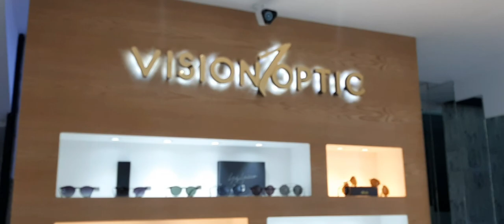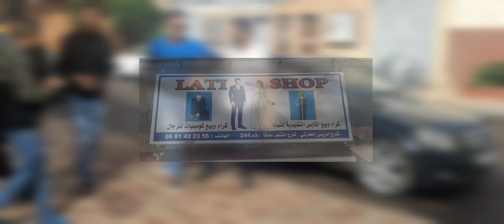walid ayadech - kayn o kayn [official music vidoe clip]وليد عيادش -كاين أو كاين